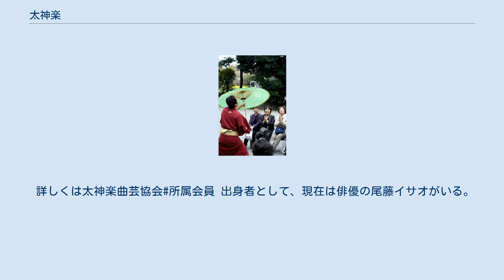太神楽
太神楽曲芸『傘の曲』 太神楽（だいかぐら）とは、江戸時代末期から寄席芸能として広く大衆の人気を集めた、日本の総合演芸で神楽の一種。
主に獅子を舞わせて悪魔払いなどを祈祷する獅子舞をはじめとした「舞」と、傘回しをはじめとした「曲」（曲芸）がある。
現在は寄席でおもに見られるが、伊勢大神楽のように大道での芸を続けるものもある。
 古くから神社を祭る式楽、舞楽（ぶがく）より生じ、江戸幕府が開府すると、太神楽師達は各大名に付いて地方へ広がり、獅子舞で氏子の家々を御祓（おはらい）する風習が生まれた。
疫病や悪霊を払う力があると信じられている獅子舞を、正月や祝いの日に行う。
地方によって、毎年正月に祝儀を払って家に呼び入れて舞ってもらい、不幸があった年は舞いはさせないがいつもの祝儀の一割程度を払うなどの風習があった。
 獅子舞は基本的に2人で獅子頭（ししがしら）をかぶって舞うが、1人立ちで舞うことも多い。
神様への奉納、氏子への祈祷などが主の「神事芸能」であったが、その後寄席の出現などに伴い「舞台芸能」へと変化をしていく。
獅子舞の余興として演じていた曲芸は、娯楽を提供する「寄席芸能」へと発展した。
祈祷のほかに、種々の曲芸や狂言風の掛合芸を次第に演じるようになり人気を呼んだ。
伊勢と尾張には神楽組があり、初春になると諸国に巡回に出た。
その影響を受けて、各地でもこの神楽を演じるようになったが、その一部は大道芸となり、余技であった曲芸のほうに力を注ぎ、江戸の太神楽のように寄席芸となり、色物として舞台に色を添えている。
 寄席の人材経路には3つあり、伝統の流れで寄席にも進出した例、寄席で落語家の子弟が太神楽の修業をして舞台に出る例、それと国立劇場の太神楽人材育成コースを出て舞台に出る例がある。
 伊勢大神楽の獅子舞は回檀先の多くの村々に移入され、伊勢大神楽系の獅子舞と呼ばれる。
 詳しくは太神楽曲芸協会#所属会員 出身者として、現在は俳優の尾藤イサオがいる。